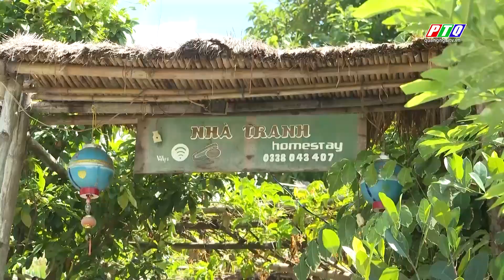Quảng Ngãi: Chủ tịch UBND tỉnh kiểm tra các dự án liên quan đến khu di chỉ văn hóa Sa Huỳnh | PTQ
Quảng Ngãi: Chủ tịch UBND tỉnh kiểm tra các dự án liên quan đến khu di chỉ văn hóa Sa Huỳnh